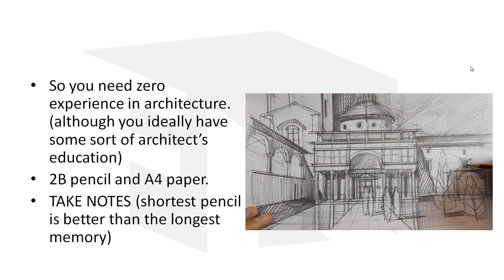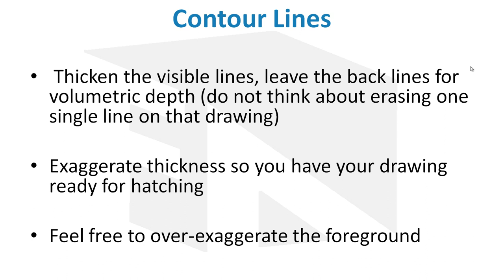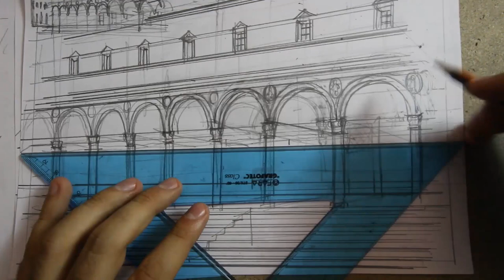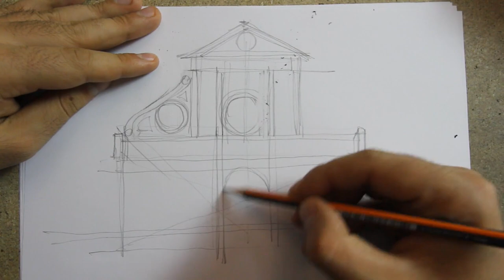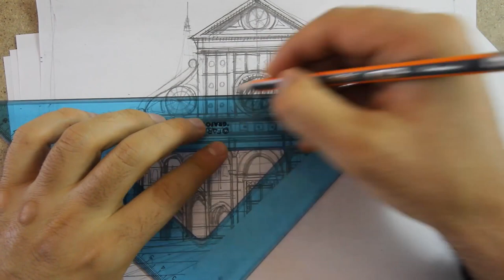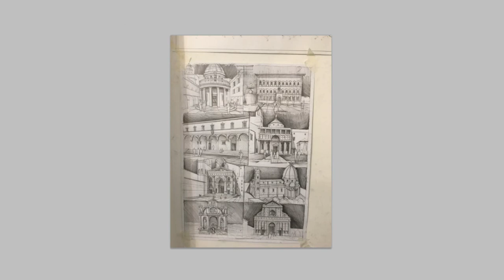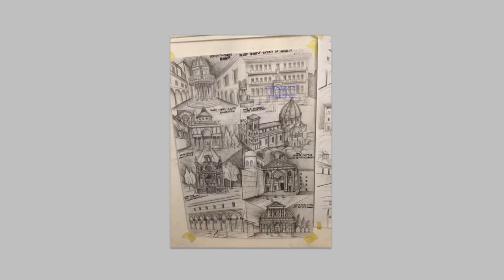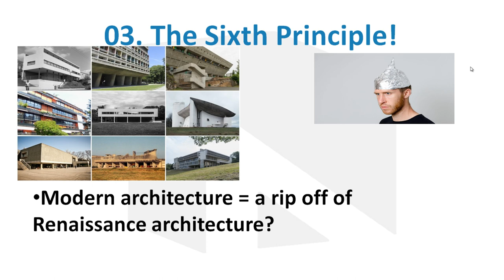Draw Renaissance Architecture From Zero | Complete Theory And History | Two Practical Exercises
Get the skill set you always wanted with architectural drawing. ACTION TIME! Join my FREE 5-day course where you can learn architectural drawing via 5 powerful lessons - (limited spots available before I am forced to take the course down)